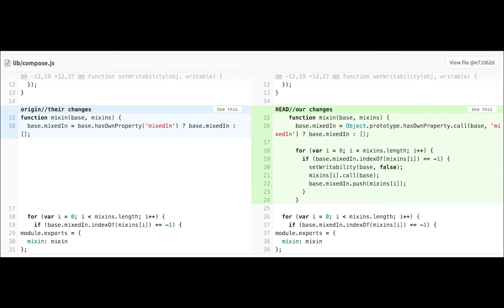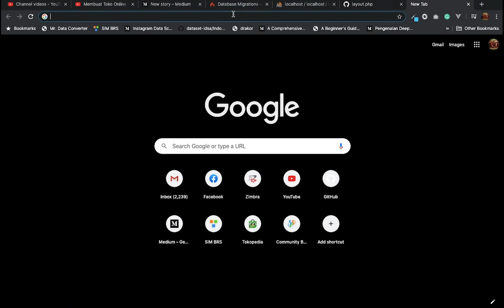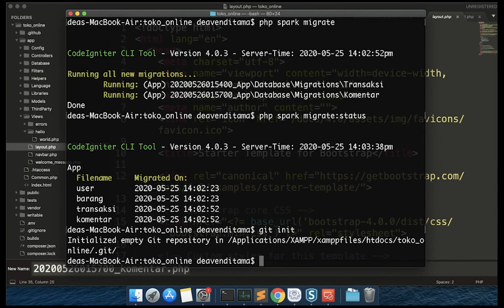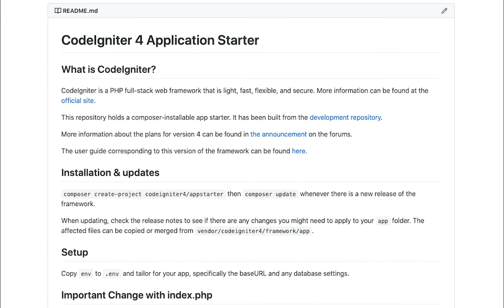Membuat Toko Online dengan Codeigniter 4 & Bootstrap 4 (part 2. Push ke GIT)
Selamat datang di seri tutorial Membuat Toko Online dengan Codeigniter 4 & Bootstrap 4.
Seri Membuat Toko Online dengan CI4 dan Bootstrap4 ini akan secara lengkap menjelaskan bagaimana membuat toko online sederhana. Step step apa yang harus dilakukan untuk membuat suatu aplikasi toko online dari mulai proses instalasi sampai nanti jadi.

Pada tutorial part 2 kali ini kita akan belajar tentang:
00:00 Intro Sekilas Tentang Git
01:33 Cara Membuat Project di Github
02:05 Cara Push ke Github

Video ini juga dilengkapi dengan artikel.

Terimakasih.